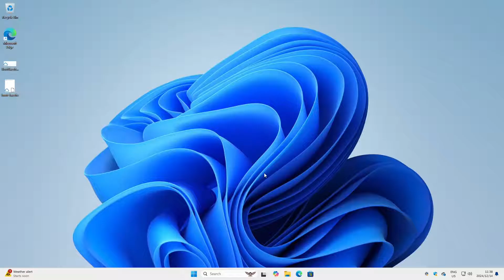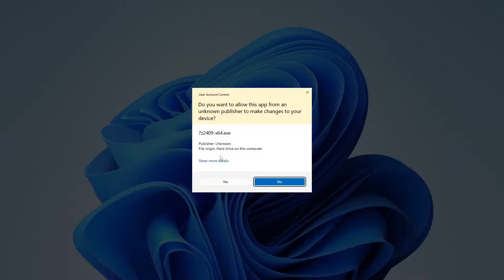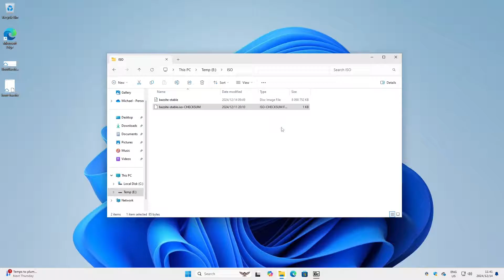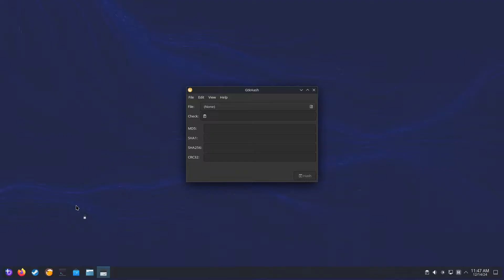How to calculate your Bazzite ISO SHA256 checksum hash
In this video we are going to look at how to calculate the hash of your Bazzite ISO installer file. This is important as a broken ISO file can lead to the Bazzite installer failing or even worse, Bazzite installing but then failing to start up

Timestamps
00:00 Introduction
00:48 How to calculate a hash of a file in Windows
02:45 How to calculate a hash of a file in Linux
03:54 Conclusion